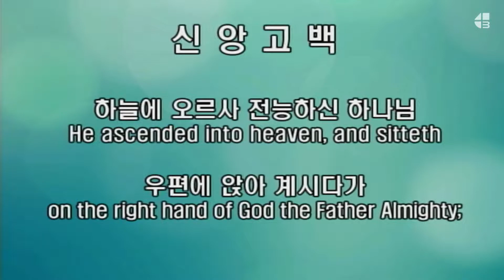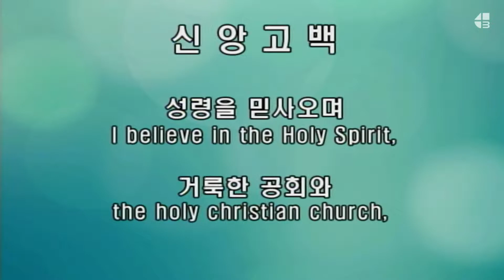2021 12 24 FRI N E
My Emmanuel, my God !
Matt1:18~25